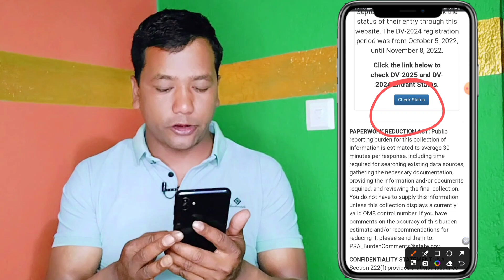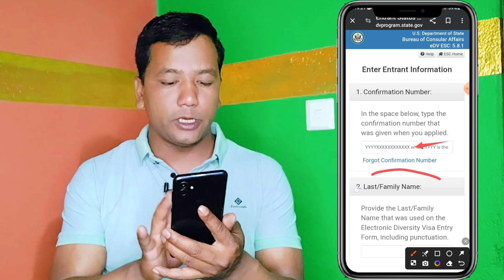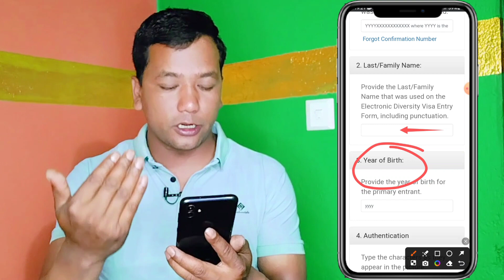🔥Dv Lottery 2025 Ko Results Kati Baje Aaucha ? Dv Lottery 2025 Kasari Check Garne DV Lottery 2025🔥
your Quaris:-

how to check dv result
2024
2025
without confirmation
number
2025 in nepal
2023
2024 in mobile
how to see dy result 2025 K
how to see dy result 2080
in nepal
how to know dv rejected
dv lottery result kasari
herne
dv lottery ko results kahile
aauxa
dv lottery ko result kati
din ma aauxa
dv lottery 2024 ko result
kahile aauxa
dv lottery 2025 ko result
kahile aauxa
how to see dv lottery
result
how to check dv lottery
photo
result 2025
photo is it valid or invalid
result 2025
how to find dv lottery
confirmation number
result 2025
how to get dv lottery
confirmation number

साथीहरू मैले यस भिडियोमा dv lottery 2025 को रिजल्ट कसरी हेर्ने भन्ने विषयमा तपाईहरु माझ जानकारी गराएको छु। र सक्नुहुन्छ भने तपाईहरुको साथीहरू माझ भिडियोलाई धेरै धेरै सेयर गरेर तपाईंहरूको साथीहरूलाई पनि जानकारी गराइदिनुहुन विनम्र अनुरोध गर्दछु धन्यवाद